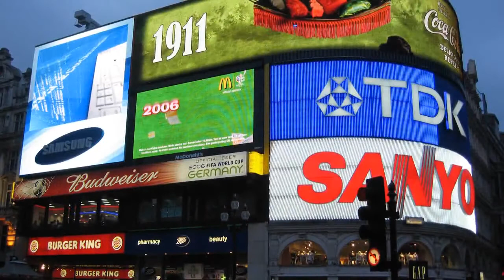Добро пожаловать в Лондон 2012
Данное видео как нельзя лучше раскрывает истинные масштабы Лондона.

Ролик был отснят и смонтирован ко дню открытия Олимпийских Игр 2012 в Лондоне.

В нём присутствуют как достопримечательности так и прекрасные виды снятые с высоты птичьего полёта.